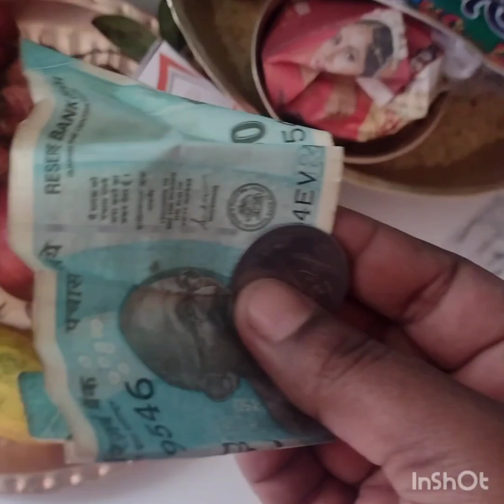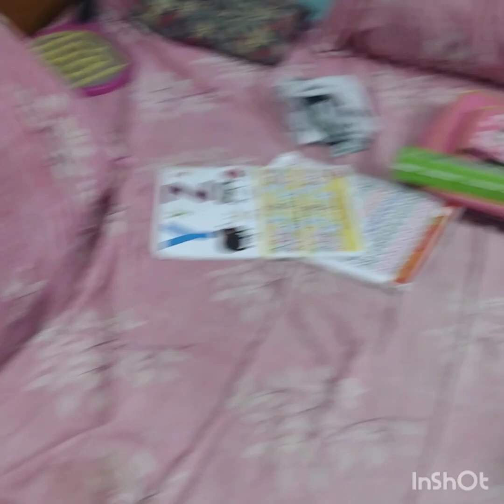পুজোর সময় কিহলো।।🙄🙄আর থাকতে পারছি না 😭😭